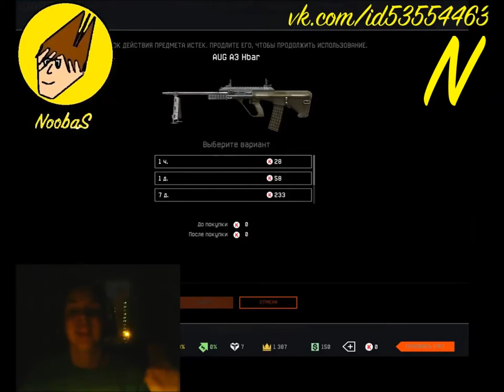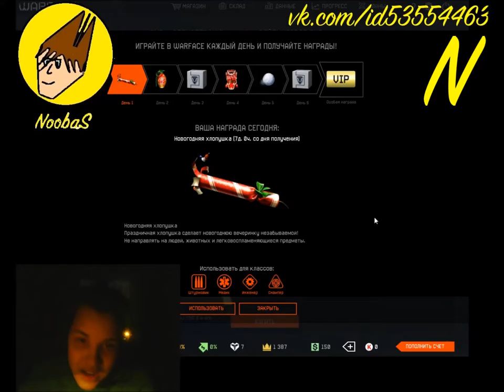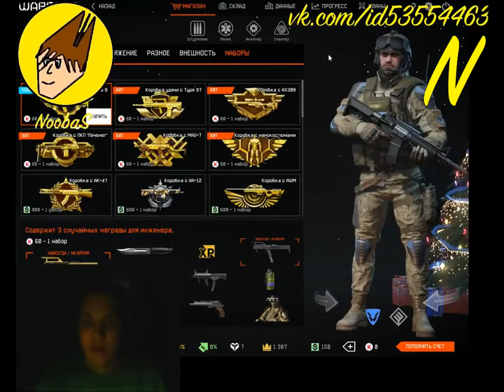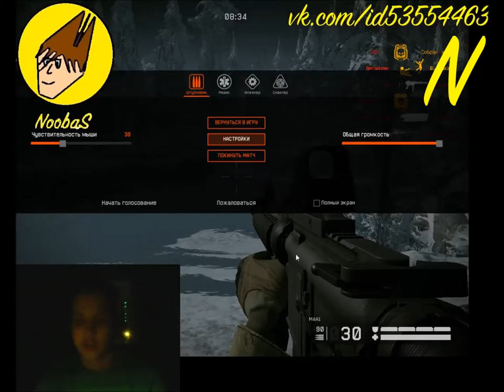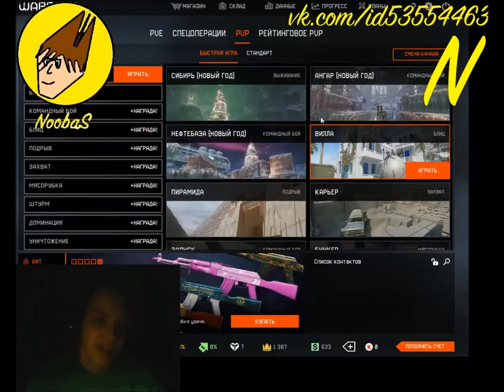NoobaS:НОВОГОДНЕЕ ОБНОВЛЕНИЕ В WARFACE l СИБИРЬ (НОВЫЙ ГОД) l ИГРА ГЛЮЧИТ